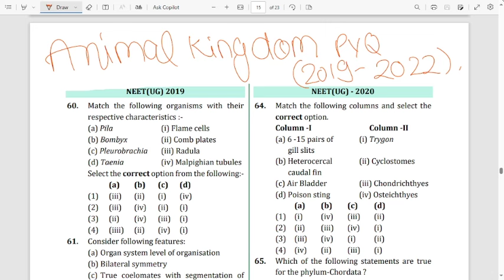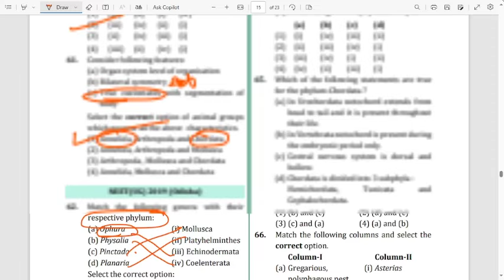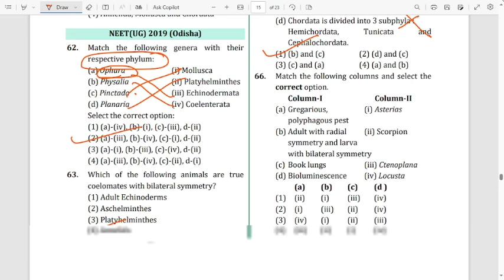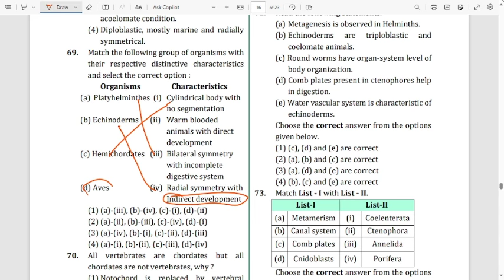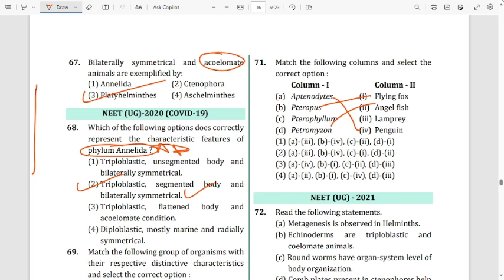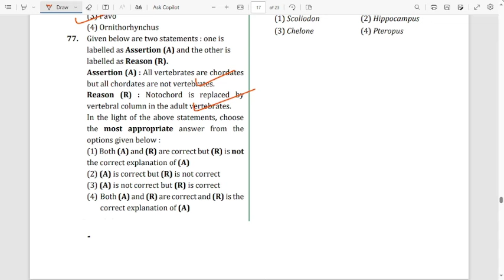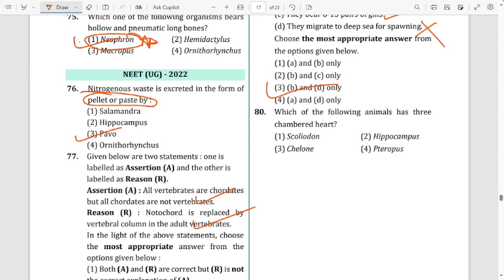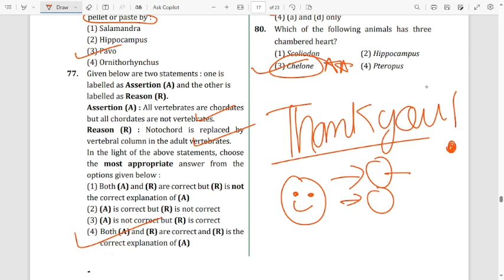Animal Kingdom |NEET PYQ(19-22) in One Shot | NEET Biology |NEET2024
neet 2024
preparation strategy
updated syllabus